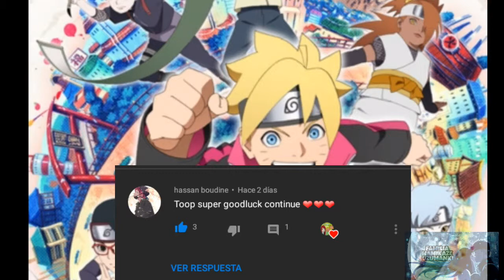[ANIME DEL TODO FAMILIA NAMIKAZE UZUMANKI]-opening☆ [5 de boruto]☆-[HD]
gracais por su gran apoyó no se me olviden compartir Suscribirse si son nuevos o nuevas y si te gustan mis vídeos dale un gran Like nos veremos en el próximo vídeo.